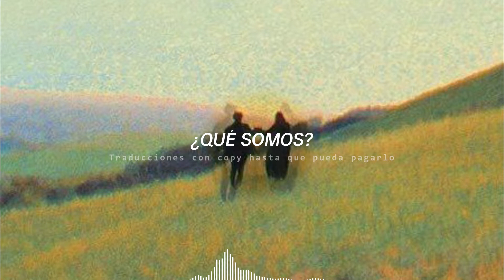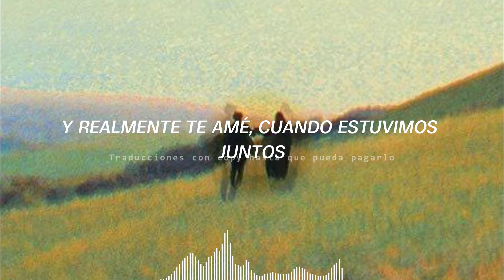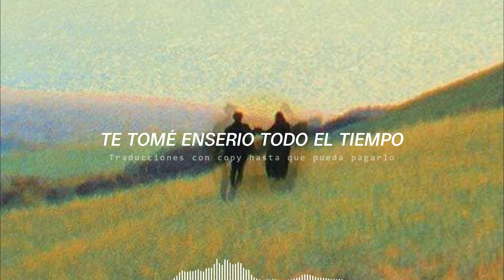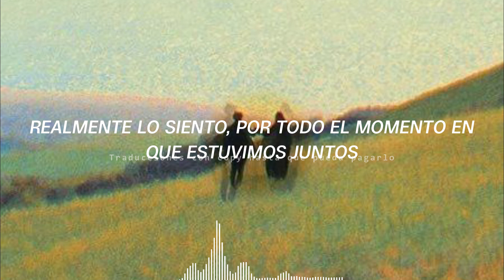ALEPH - Instant Lover (Sub Español)